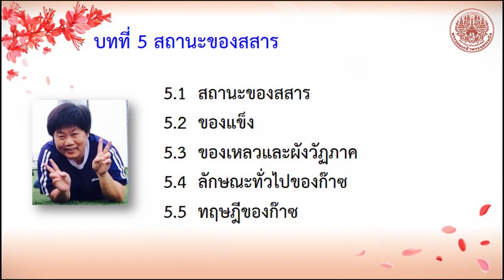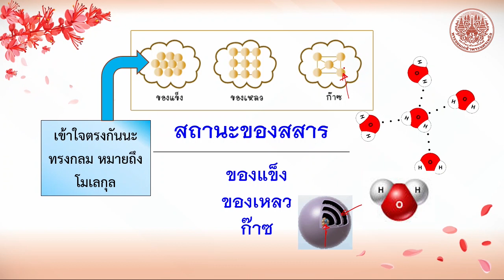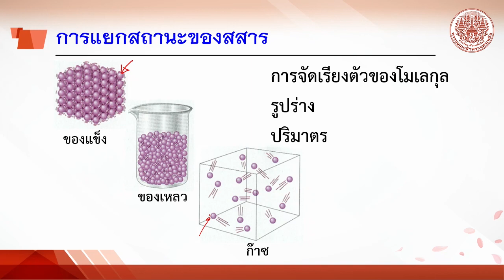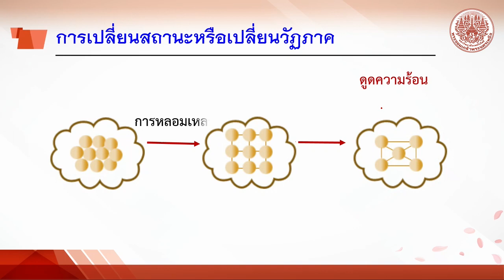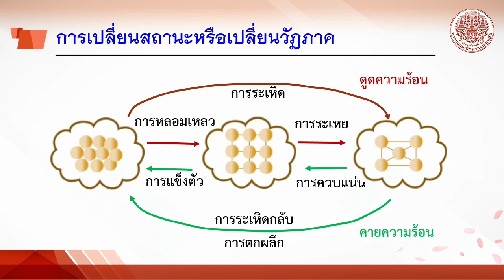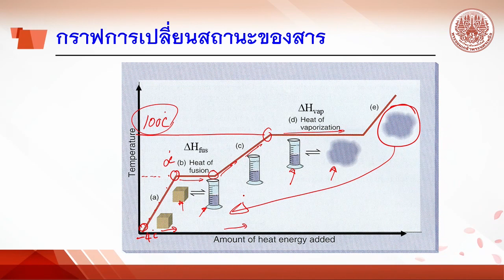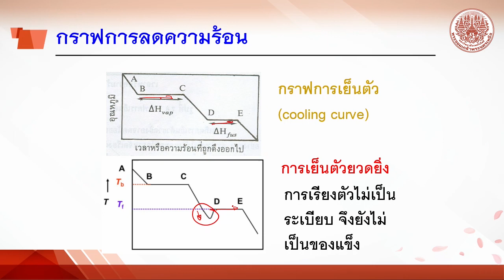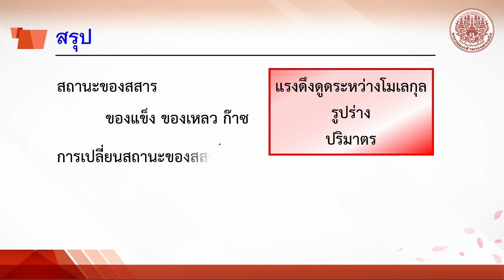5 1 สถานะของสาร